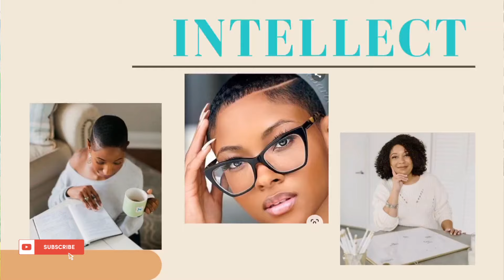Episode 1 Ce qu'il faut savoir avant d'investir en Afrique: Déboires, mensonges, incompétence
A savoir avant d'investir en Afrique avant de t'engager à investir en Afrique regarde ceci

J'ai décidé de réaliser une série avec tous les corps de métier afin d'aider d'autres personnes pouyant rencontrer les problèmes similaires.